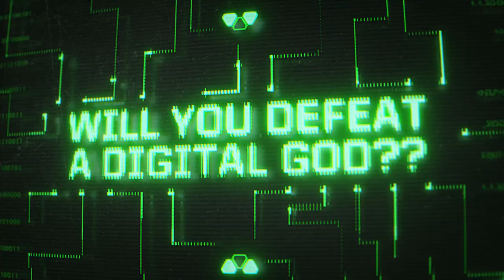System Shock (REMAKE) - PC Launch Trailer | 2023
The wait is over. The full-fledged remake of the ground-breaking System Shock from 1994 is now available for PC from Steam, Epic Game Store, and GOG.

Developer Nightdive Studios’ stunningly-faithful recreation of this classic shooter/immersive sim invites players to experience the classic video game, updated and upgraded for modern audiences.

Starting today, human insects players all across the world get to face off against SHODAN — the iconic rogue AI with attitude.

The System Shock remake combines the gameplay of the iconic original game with all-new HD visuals, updated controls, an overhauled interface and all-new sounds and music.

Never-before-seen enemies, quality-of-life gameplay tweaks, a revamped hacking system and visceral new combat options — featuring a brutal dismemberment system —also await players new and old.

A legion of hostile and mutated creatures — created and controlled by the delightfully villainous SHODAN herself — await players as they make their way through Citadel Station's all-new areas, flexing their puzzle-solving skills and hacking prowess to reach new sectors of the station.

Players will also encounter traps, puzzles, and secrets in their pursuit of (hopefully) defeating SHODAN once and for all. A combination of stealth, cunning, and futuristic weaponry will be required to survive. When the System Shock remake arrives, players' puzzle-solving and survival skills will be put to the test.

Nightdive Studios worked closely with many of the members of the original System Shock team, including the voice of SHODAN, Terri Brosius.

Console editions of System Shock will release on PlayStation 4|5 and Xbox One and Series S|X in due course; more details will be shared in the future.